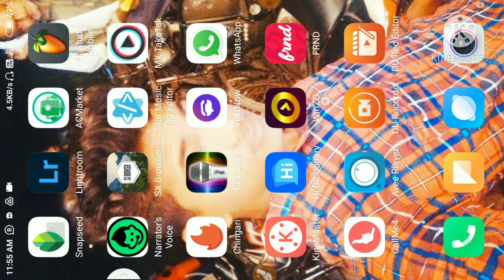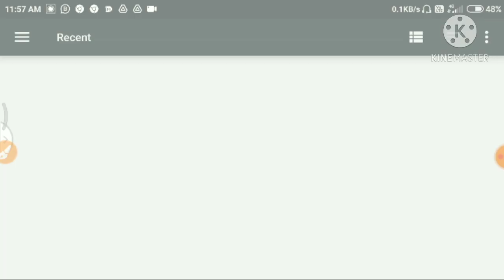Dj Lux Template Vibration Free Download Avee Player 2021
Dj Lux Template Vibration Free Download Avee Player

technical Etawah club